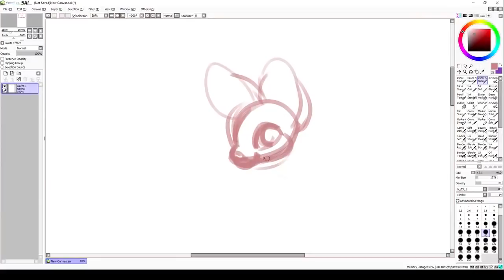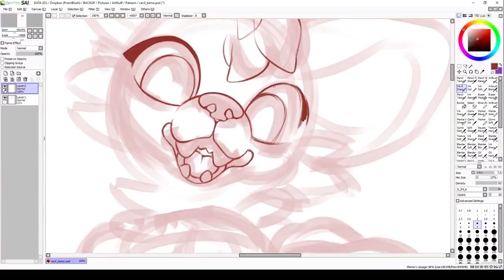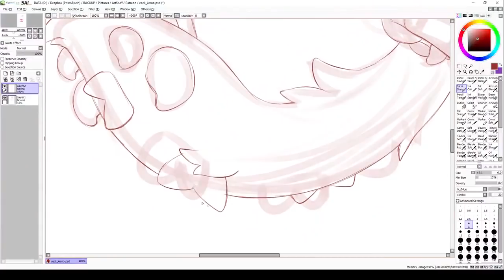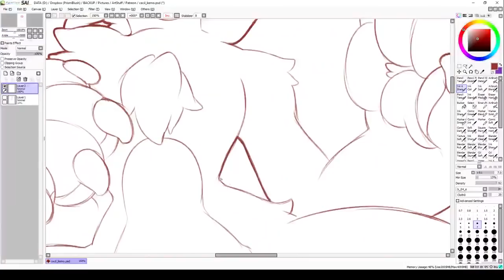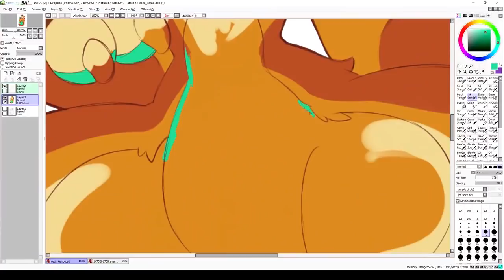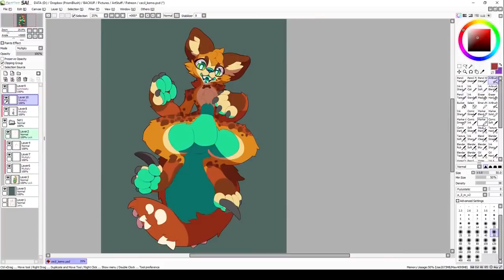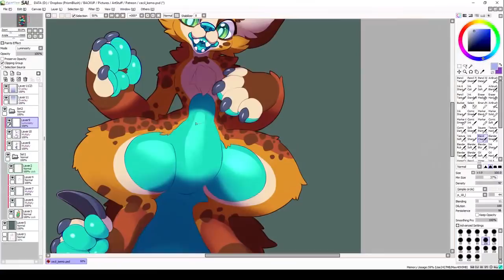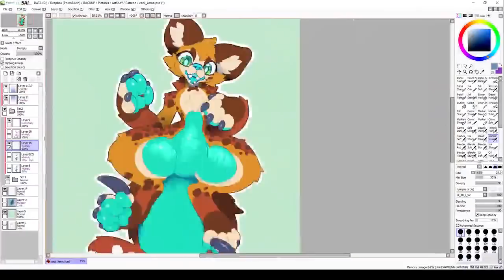Nan Drawing Time Lapse | Anthro Furry Kemono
Every little bit helps! :D